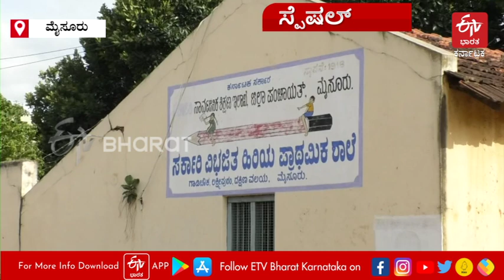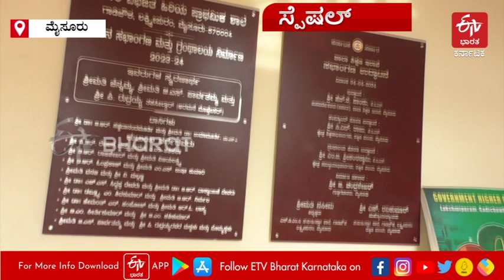ಮಹಾರಾಜರ ಶಾಲೆಗೆ ಬೆಳಕಾದ ಶಿಕ್ಷಕ 'ರವಿ': ಜ್ಞಾನ ದೇಗುಲಕ್ಕೆ 1 ಕೋಟಿಗೂ ಅಧಿಕ ದೇಣಿಗೆ ನೀಡಿದ ಹಳೆ ವಿದ್ಯಾರ್ಥಿ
ಶಿಕ್ಷಕರು ಮತ್ತು ಹಳೆ ವಿದ್ಯಾರ್ಥಿಗಳು ಮನಸ್ಸು ಮಾಡಿದರೆ ಯಾವುದೇ ಸರ್ಕಾರಿ ಶಾಲೆಯನ್ನು ಖಾಸಗಿ ಶಾಲೆಗಳ ಮಟ್ಟಕ್ಕೆ ಬೆಳೆಸಬಹುದು.

ಬ್ರೇಕಿಂಗ್​ ನ್ಯೂಸ್​ಗಳು
ಹೊಸ ಹೊಸ ವಿಡಿಯೋಗಳು..
ಎಕ್ಸ್​​ಕ್ಲೂಸಿವ್​ ಸ್ಟೋರಿಗಳು..